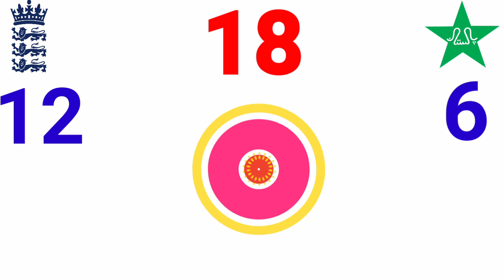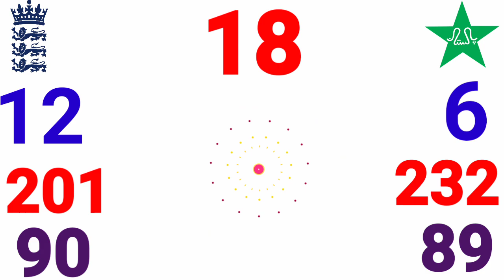T20 Match Prediction ! 2nd Match Prediction ! England vs Pakistan ! Today Match Prediction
18 July 2021

About Vedio
Namaskar Dosto Aaj Hm Aapse Bat kreng England vs Pakistan T20 series 2021 Ke 2nd T20 Match Prediction ke bareme Today Match Prediction bare main England vs Pakistan Match Prediction kon jitega Aaj Ka Match Kaun jitega match Prediction

England vs Pakistan 2nd Match Prediction
England vs Pakistan 2nd T20 Match Preview
2nd T20 Match Prediction  Match Prediction England vs Pakistan
England vs Pakistan Prediction
England vs Pakistan match prediction
West Indies vs South Africa 2021
2nd T20 match prediction
2nd T20 Match Prediction 2020-21
Today 2nd T20 Match Prediction
ENG VS PAK who will win
2nd T20 Match Prediction
PAK VS ENG 2nd T20
ENG VS PAK me kon jitega
Prediction
Prediction today match
Prediction cricket
Prediction Bhajan
Aaj Kaun si team ka match h
Cricket match prediction today
Prediction dream11 team for today
2nd T20 mein Aaj Ka Match Kaun jitega
aaj ka match prediction
Match prediction today who will win
ENG VS PAK Match Prediction dream 11
2nd T20 match prediction
T20 2021 Match Prediction
2021 match prediction
Who will win today match t20
2nd T20 MATCH PREDICTION TODAY
2nd T20 Match Prediction Today Who Willll WIN ENG vs PAK
PAK vs ENG who will win today t20 wi vs rsa who will win
England vs Pakistan who will win today match
2nd T20 Match kon jitega
2nd T20 Match Prediction
England vs Pakistan
2nd T20 match prediction
Today match prediction who will win T20
Match prediction today
Prediction today who will win
Who will win today match
Match Prediction to Today
Aaj ka 2nd T20 match
England vs Pakistan 2nd T20 Prediction

ˍˍˍˍˍˍˍˍˍˍˍˍˍˍˍˍˍˍˍˍˍˍˍˍˍˍˍˍˍˍˍˍˍˍˍˍˍˍˍˍˍˍˍˍˍˍˍˍˍˍˍˍˍˍˍˍˍˍˍˍˍˍˍˍˍˍˍˍˍˍˍˍˍˍˍˍˍˍˍˍˍˍˍˍˍˍˍˍˍˍˍˍˍˍˍˍˍ